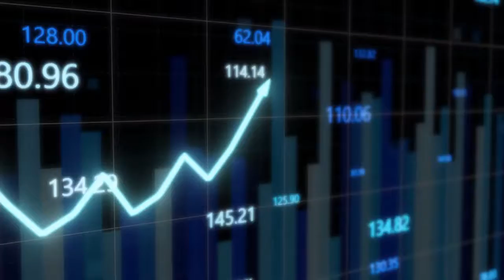Webinar Predicting Stock Market Returns Using Data Mining & R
Este webinar 100% FREE presenta una oportunidad imperdible para conocer un estudio de caso de Analítica Predictiva sobre la rentabilidad del Mercado de Valores (Stock market trading) sobre el índice de mercado S&P 500, empleando para ello las técnicas de Analítica Predictiva: Data Mining & R.

Costa Rica - 8h
Colombia, Perú, Ecuador, México - 9h
Bolivia, Chile, Venezuela - 10h
Argentina, Brasil - 11h
España - 16h

Presentado por:
Lic. Máximo Hidalgo
Lic. en Matemática, Esp. en Modelos Aleatorios UCV y tesista de la Maestría en Matemática, todas en la Universidad Central de Venezuela (UCV). Docente / Investigador  en la Escuela de Matemáticas de la UCV. Jefe de la División de Estudios Económicos y Fiscales de la Asamblea Nacional. Data Scientist en el área de consultoría y en el  MASTER IN Data Science & Advanced Analytics de DiplomadosOnline.com